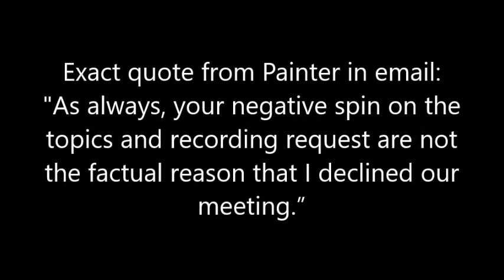Commissioners, with anger and bitterness, to re-open public access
In another crazy Commissioner meeting, they give in after 14-months of locking citizens out after negative press, activists in the hallway and a threatened Clermont GOP resolution against them.  From 5/19/21.